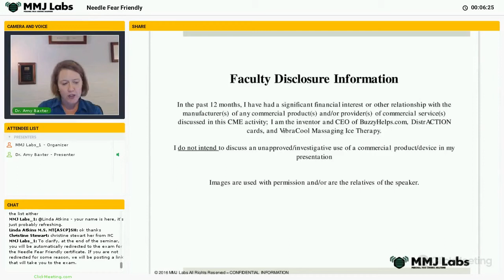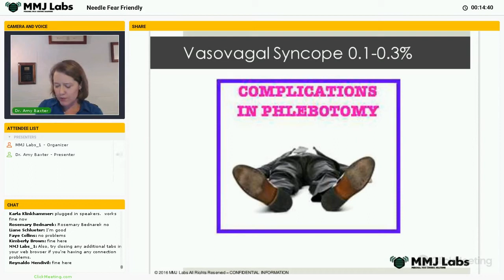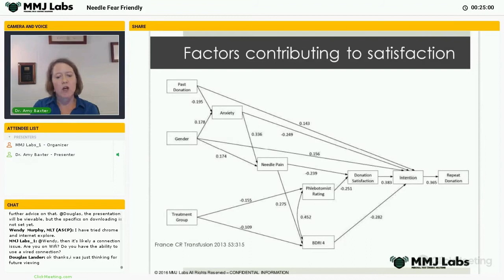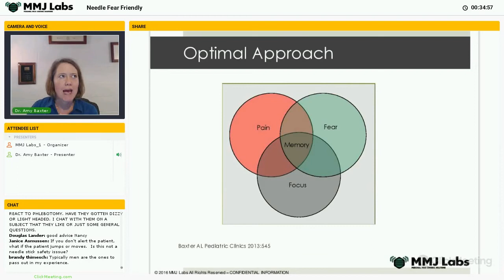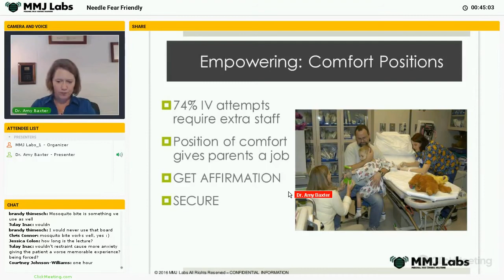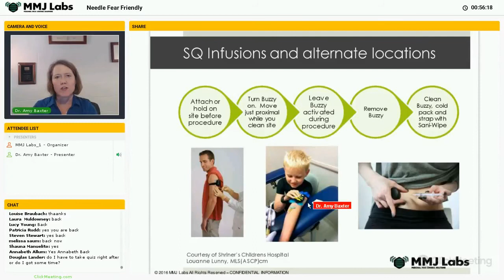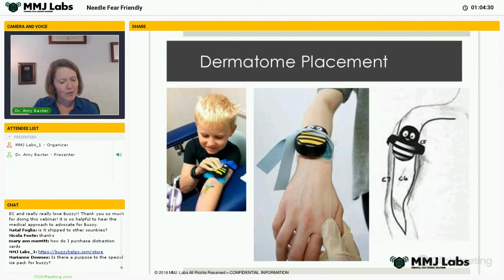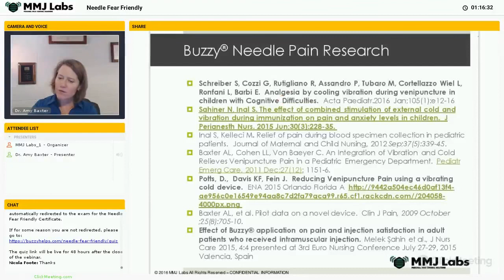Needle-Fear Friendly Webinar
Dr. Baxter breaks down needle fear and how it can be addressed going forward.

To learn more about Pain Care Labs and Buzzy products, go

Buzzy® has been used to block pain from over 35 million needle procedures.  Just like cool running water soothes a burn, Buzzy uses a patented combination of cold and vibration to replace pain with temperature and movement.  Over 50 independent clinical trials prove Buzzy® works!